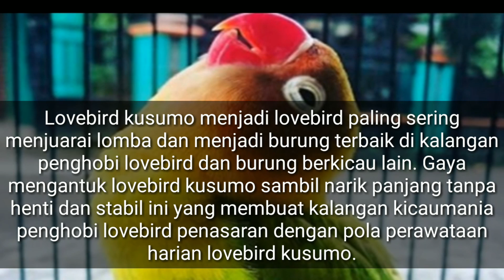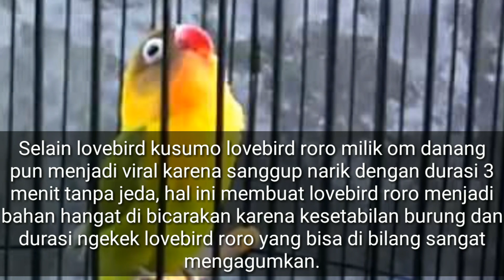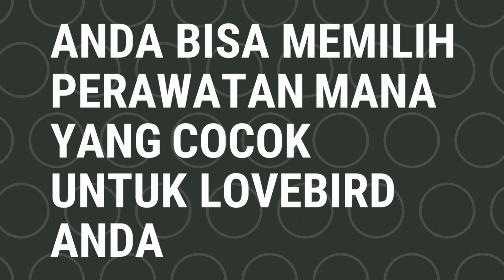Berbagai Perawatan Lovebird Juara Nasional, Kusumo, Roro dan Lovebird Awe We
Kali ini saya akan membagikan beberapa tips perawatan dari lovebird juara nasional, yaitu lovebird kusumo, lovebird roro, dan lovebird awe we. Semuanya saya rangkum satu video.

Semoga tips ini bermanfaat bagi para pecinta lovebird di indonesia.